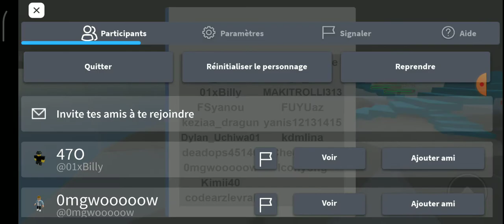je joue au catascrophe naturel avec Dylan_Uchiwa01 et Cécilelange2000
contact/?i=1eu2g8hxn54sl&utm_content=1s62ttp

contact/?i=1eu2g8hxn54sl&utm_content=1s62ttp

contact/?i=1eu2g8hxn54sl&utm_content=1s62ttp